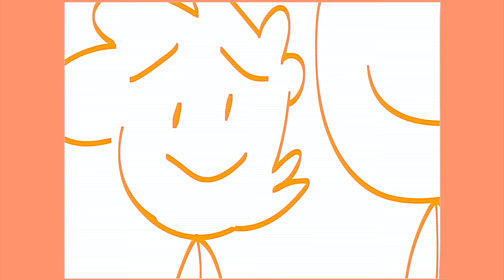a video about my amazing mom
The newest era of ToastedNoodle begins with a video about my mom!

JAVA MINECRAFT SERVER IP: mc.toastednoodle.net

BEDROCK MINECRAFT IP: mc.toastednoodle.net PORT: 25573